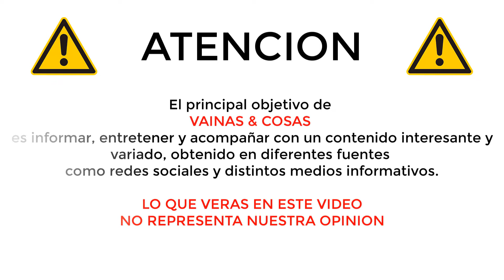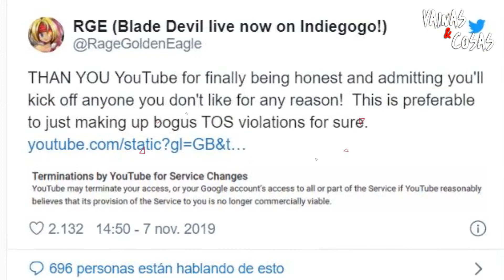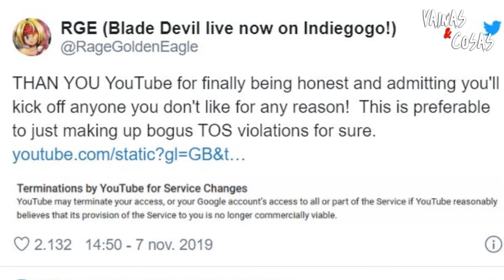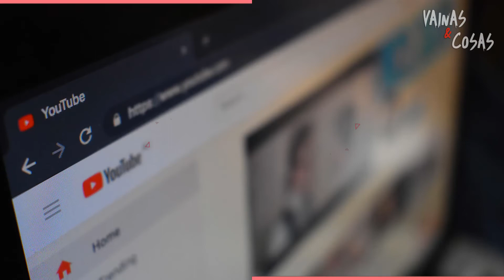YOUTUBE ahora te podrá EXPULSAR, SIN MOTIVO alguno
YouTube admite en sus propias políticas de servicio que podrán dejar de proveer soporte a un canal casi sin motivo. Existe una razón, pero es muy ambigua.